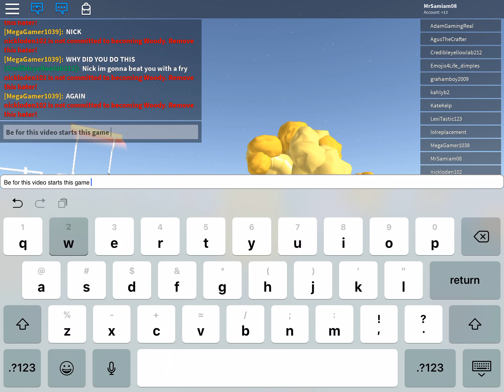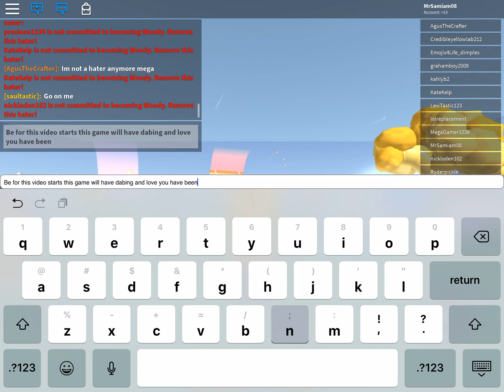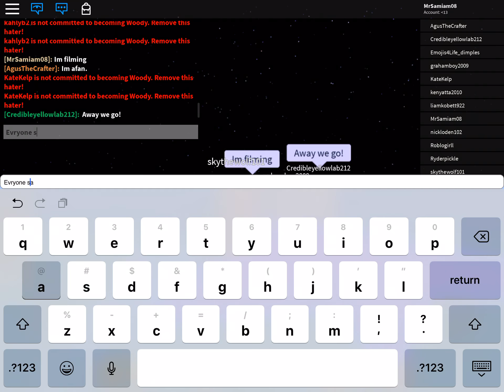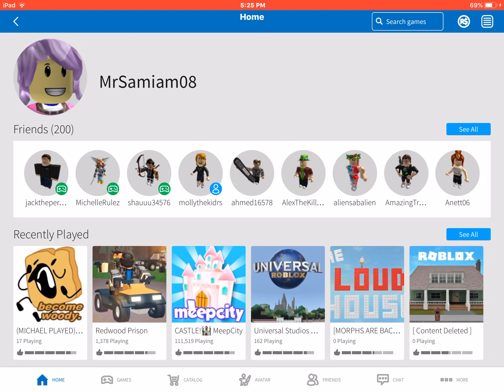Roblox become woody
Warning this video is rad like dabing